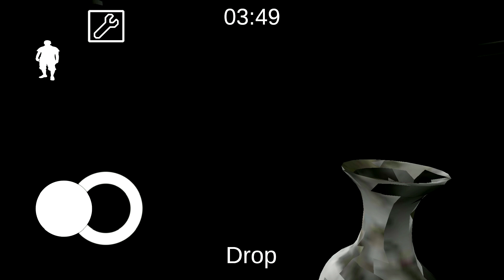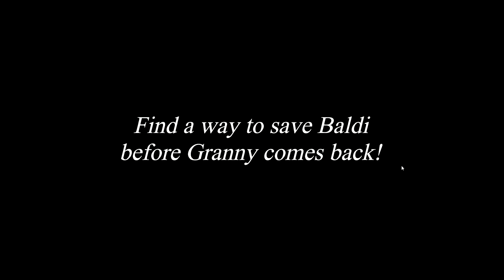В доме Бабки теперь прозрачные двери | Baldi vs Granny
В доме Бабки установил прозрачные двери и захожу в любую комнату. Фредди попал на открытый дворик